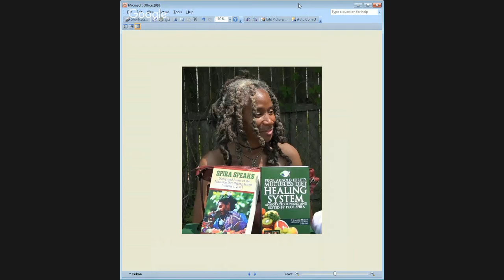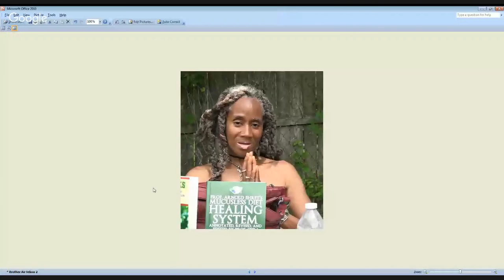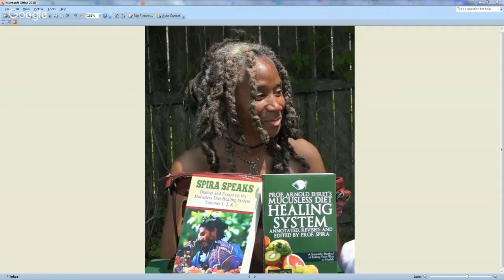Mucus-free Life Summer Preview with Prof. Spira and Brother Air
🚨 Sick of Fatigue, Bloating, and Toxic Mucoid Plaque Holding You Back? 🚨 Learn How to Melt It Away, Reclaim Your Energy, and Transform Your Health—Fast! (Live Event - Spots Are Filling Up)

FREE MASTERCLASS "Tap Into the Explosive Power of Decentralized Finance” Hosted by Prof. Spira featuring Crypto Expert Vadim Voss (training for Mucusless Diet practitioners only) - (July 18, 2023 @6pmET)

Prof. Spira and Brother Air discuss plans for the summer!

Get the Annotated Mucusless Diet on Amazon here (FREE AUDIOBOOK GIVEAWAY OPPORTUNITY DISCUSSED DURING BROADCAST)
Today we got the 100th review and I will choose a winner from all the reviews posted after 100. So post the review and you'll be entered. We will accept submissions until 9pm 6/17/16.

Good luck!

Sign up for the Mucus-free Life Insider's Club Now to get special access to premium content and discounts!